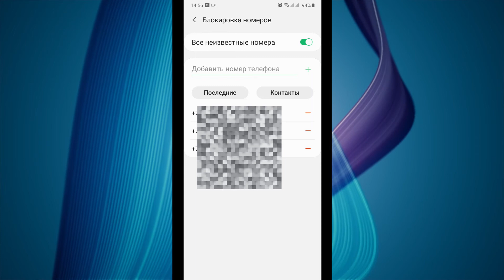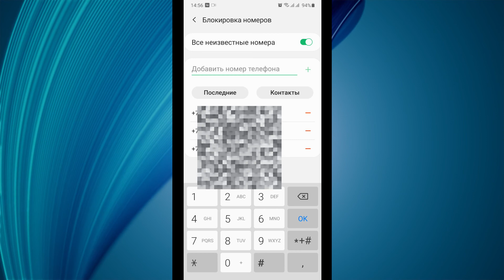Как заблокировать неизвестный номер - Как заблокировать скрытые звонки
В этом видео покажу, как заблокировать звонки с неизвестных\скрытых номеров. Всё что нужно - перейти в настройки приложения "телефон", далее в Блокировку номеров, привести положение переключателя "Все неизвестные номера" в активное положение. Также можно вручную вписывать туда номера, с которых вы не хотите принимать вызовы. Это называется "Черный список " телефона.